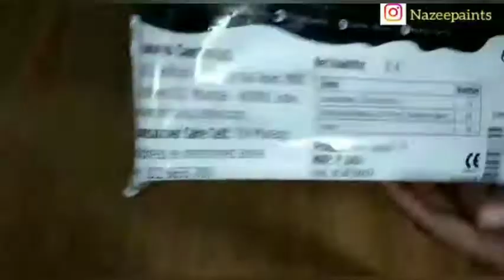Fluid Art | Camel | Acrylic Pouring Painting | Budget Friendly | Easy For Beginners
Hello:)

Today I tried Camel Fluid Art kit for acrylic pouring Painting.
Process was very peaceful and relaxing and it turned out very well.